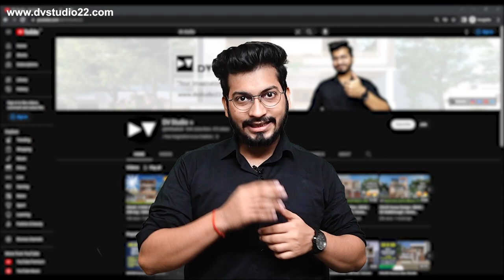30x30 | 2 BHK Single Floor House plan | 100 Gaj | 900 sqft | 30*30 house plan 3d || DV Studio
30x30 | 2 BHK Single Floor House plan | 100 Gaj | 900 sqft | 30*30 house plan 3d

Chapters -
0:00 Intro
0:38 Project Details
0:44 Elevation design
1:05 Floor plans
1:30 Ground Floor
4:45 Terrace

House includes –
• Car Parking
• Bedrooms 2 nos.
• Drawing room 1 nos.
• Dining area 1 nos.
• Kitchen 1 nos.
• Utility area 1 nos.

Do Comment please, what you like in this video ?